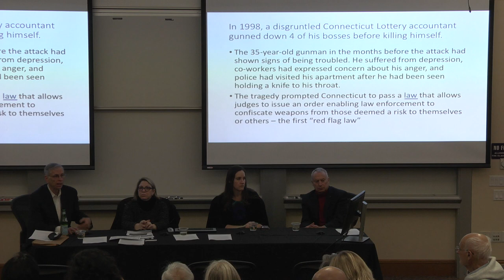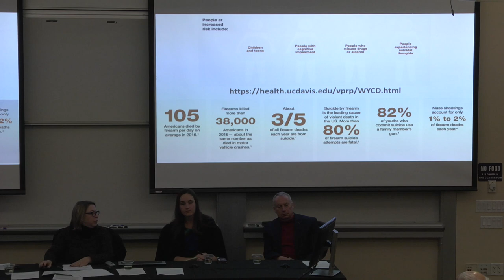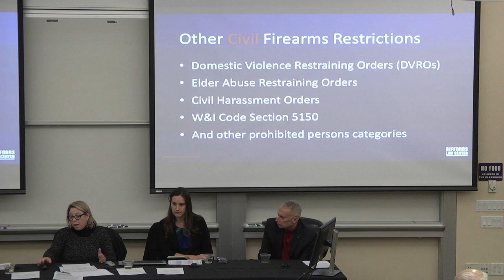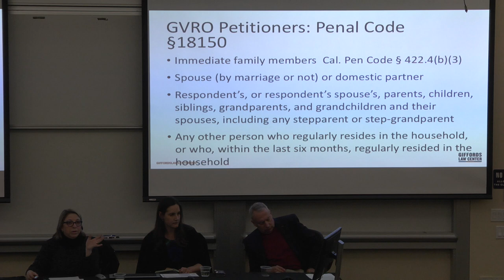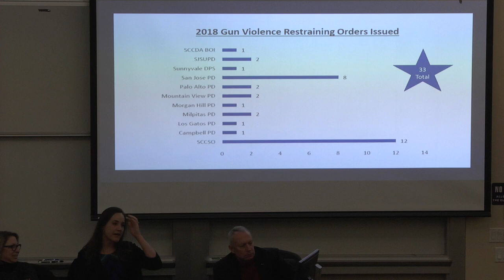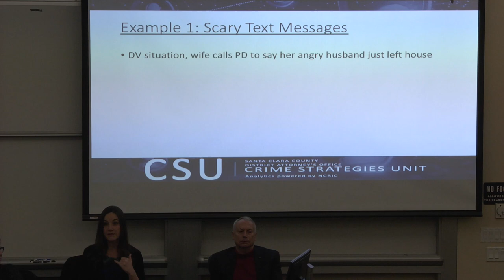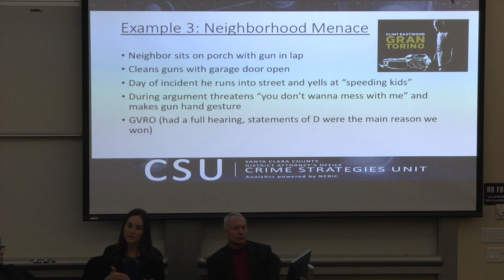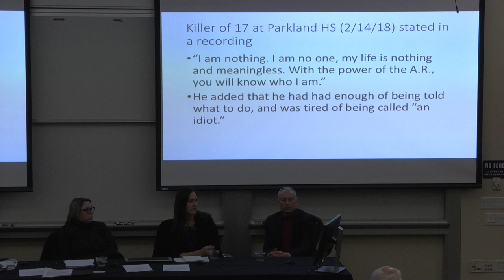Understanding California’s Red Flag Law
This educational event on California’s Gun Violence Restraining Order is meant to increase awareness around this important and underused tool to reduce gun deaths in our community. It should be of interest to family law and criminal law attorneys, domestic violence counselors, faith leaders, mental health professionals, social workers, law enforcement, families with people who own guns and anyone concerned with gun violence.

Moderator: John J. Donohue III, Professor of Law, Economist, and the C. Wendell and Edith M. Carlsmith Professor of Law at Stanford Law School.

Panelists:
Dean L. Winslow, MD, Professor of Medicine and Co-Founder SAFE SCRUBS, Stanford University School of Medicine
Marisa McKeown, Supervising Deputy District Attorney at Santa Clara County District Attorney’s Office
Julia Weber, JD, MSW, GVRO Implementation Fellow, Giffords Law Center to Prevent Gun Violence